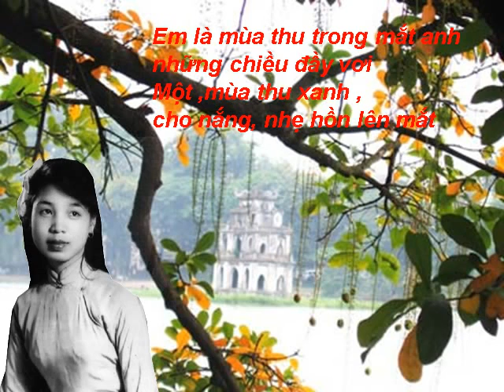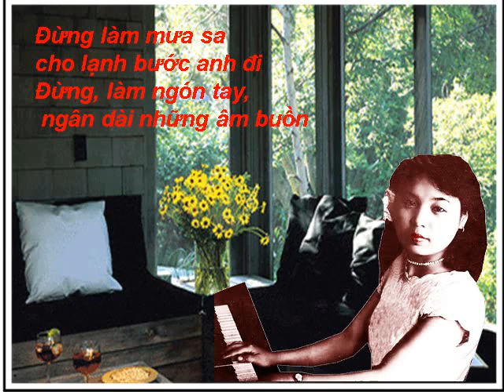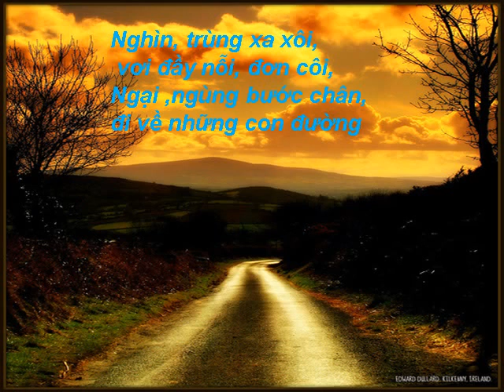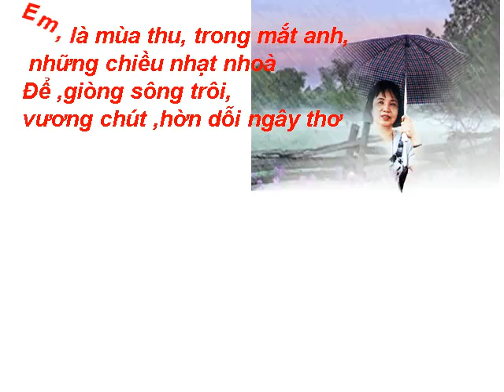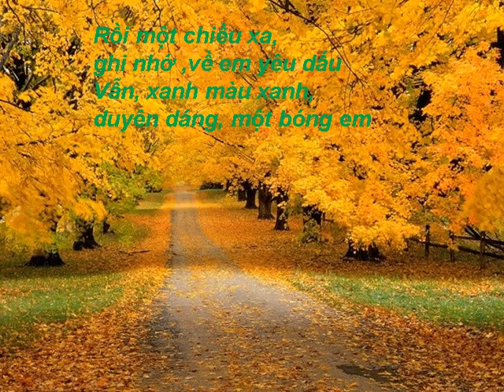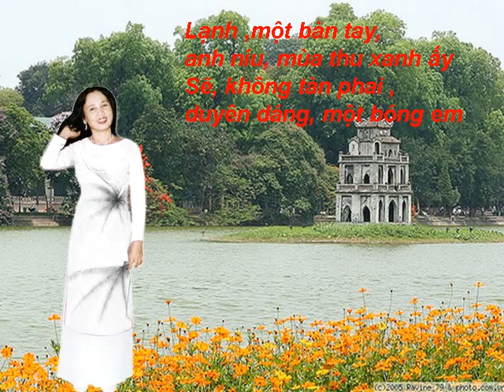Em là mùa thu Tác giả: Vũ ngọc Quang Tiếng hát : le Monic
LeMonic Băng Tâm trình bày